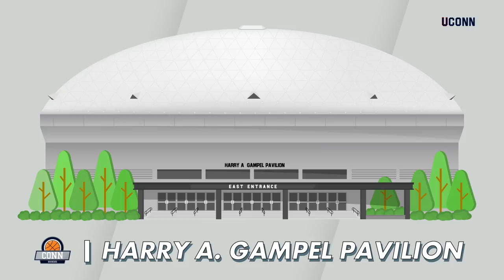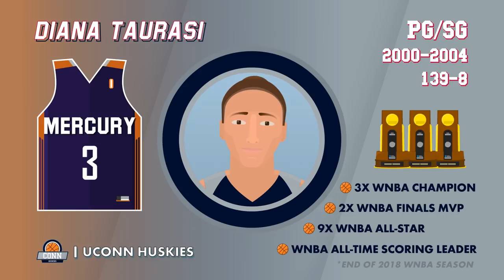HOW TO BE - UCONN Huskies Basketball Fan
You can't remember a time when the UCONN Huskies Women's Basketball team were NOT in the NCAA tournament and now that March Madness is coming, you want to know How To Be a UCONN Huskies Fan before the tourney tips off!  From the unforgettable Husky Chant to the plethora of championship banners in Gampel, nothing beats cheering for UCONN Nation during basketball season!

BREAKDOWN
00:00 - UCONN Intro
00:57 - Huskies 101
02:10 - Fun Fact
03:04 - Personnel
06:39 - Fan Favorite
07:42 - Rival
09:00 - Recap

Want to be a sports fan of a different team?
SPECIAL GUEST APPEARANCE
Yuma, Siberian Husky
KEY NOTES
Naismith Award - Best college basketball player of the year, both men and women.
Wade Trophy - Best female college basketball player of the year
Nancy Lieberman Award - Nation's top female collegiate point guard.
Playlist Suggestion
UPDATED STATS - 2020
**UCONN is now BACK in the Big East Conference (2020-Present)**
Geno Auriemma Coaching Stats = Coaching Record - 1,091-142
Breanna Stewart Player Stats = 2x WNBA Champion ('18, '20).
Sue Bird Player Stats = 4x WNBA Champion ('04, '10, '18, '20)
UCONN vs. UT Overall Record = 14-9
Lurks Lessons is a channel that educates people new to sports by learning the basics in being a fan of a collegiate or pro team, along with understanding the fundamentals of the sport themselves.
Lurks Lessons sells custom sports themed party invitations!